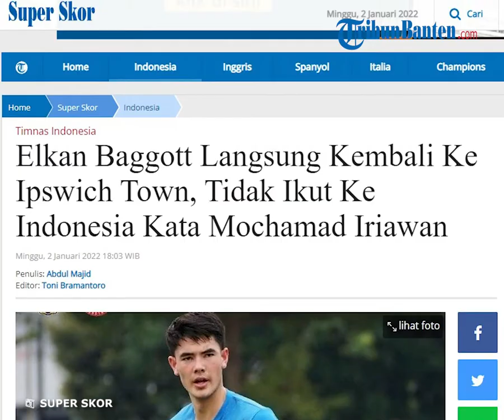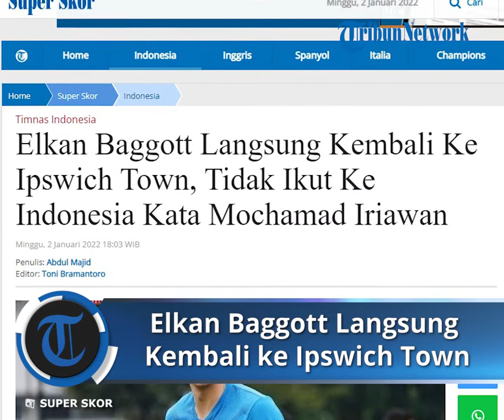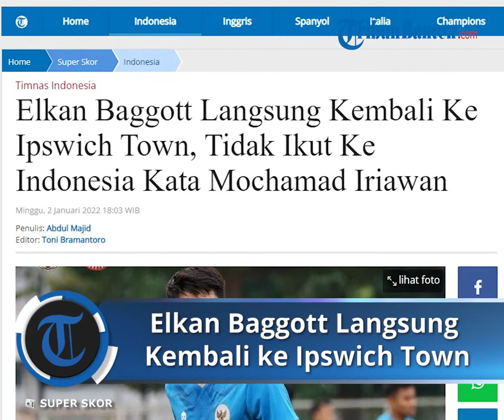Mochamad Iriawan Sebut Elkan Baggott Langsung Kembali ke Ipswich Town, Tidak Ikut ke Indonesia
Laporan Wartawan Tribunnews.com, Abdul Majid

TRIBUN-VIDEO.COM – Timnas Indonesia yang berlaga di Piala AFF 2020 hari ini tiba di Tanah Air melalui Bandara Soekarno Hatta.

Setibanya di Bandara, skuat Garuda langsung menuju ke Hotel Sultan Jakarta guna menjalani aturan pemerintah – karantina selama 10 hari.

Saat tiba di Hotel Sultan Jakarta, para pemain yang turun dari bus satu per satu terlihat tetap menerapkan protokol kesehatan dengan mengenakan masker dan menggunakan hand sanitizer.

Pemain Timnas Indonesia saat tiba di Hotel Sultan Jakarta
Para pemain Timnas Indonesia saat tiba di Hotel Sultan Jakarta dan akan menjalani karantina selama 10 hari kedepan, Minggu (2/1/2022).
Sang kapten, Asnawi Mangkualam terlihat turun pertama yang kemudian disusul pemain lainnya.

“Hari ini anak-anak Timnas sudah mendarat dan semuanya sehat dan kembali ke Tanah Air Indonesia.
Pesawat dari Singapura mendarat 14.30 di Bandara Soetta dan langsung dikawal dan menjalani PCR kemudian mereka jalani karantina di Hotel Sultan,” kata Ketua Umum PSSI, Mochamad Iriawan, Minggu (2/1/2022).

“Alhamdulillah semua dalam keadaan sehat tadi saya berikan arahan kepada mereka bahwa kita tetap bangga kepada mereka meskipun mereka runner-up, mereka bisa tunjukkan yang terbaik,” sambungnya.

Namun, dalam kesempatan ini bek jangkung Elkan Baggott tak terlihat. Iriawan membeberkan bahwa Elkan langsung kembali ke Inggris guna memperkuat timnya, Ipswich Town.

“Ya, Elkan langsung ke Inggris dari Singapura. Dia juga akan melakukan karantina di sana,” kata Iriawan, Minggu (2/1/2022).

Sementara itu, dua pemain Indonesia yang merumput di klub luar negeri yakni Egy Maulana Vikri dan Witan Sulaeman terlihat ikut rombongan skuat Garuda.

Mereka pun akan menjalani karantina selama 10 hari, setelah itu para pemain baru diperbolehkan kembali ke klubnya masing-masing.

Artikel ini telah tayang di Tribunnews.com dengan judul Elkan Baggott Langsung Kembali Ke Ipswich Town, Tidak Ikut Ke Indonesia Kata Mochamad Iriawan,
Penulis: Abdul Majid